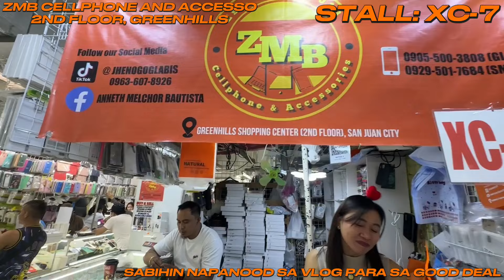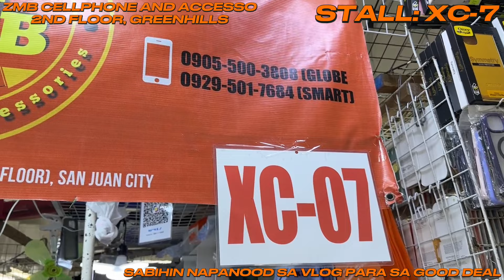MEGA SALE NG MGA SAMSUNG PHONES DITO SA LEGIT SELLER SA GREENHILLS! FULL PRICE LIST! SAMSUNG S22,S23